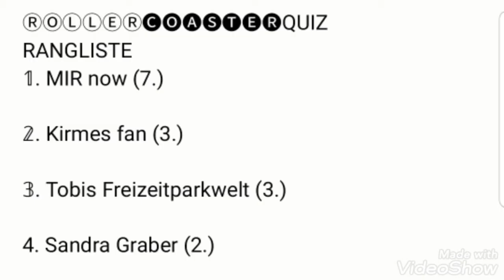ⓇⓄⓁⓁⒺⓇ🅒🅞🅐🅢🅣🅔🅡QUIZ Part 10